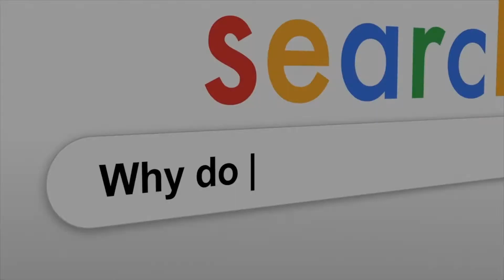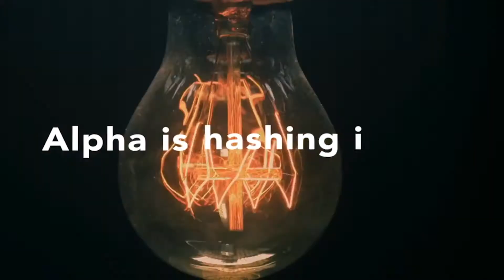SJC's Online Worship XP*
Welcome to the Online Worship XP for St. John's Episcopal Church. If it's your first time joining in, we especially welcome you! Drop us a line in the comment feed during the service - we would like to say hello. We are honored that you are watching and pray that God will bless you.